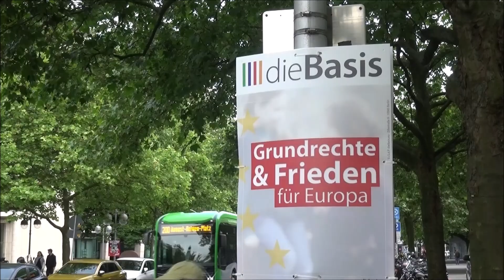31.05.2024 Hannover auf dem Georgs Platz. FDP EU Wahl. Die Zimmermann Show. Was bedeutet Krieg. T 2b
Friedensflaggen Stören. Die Ukraine und der Palästina Konflikt. Ohne Freiheit ist alles nichts. Frau Strack Zimmermann. Frieden oder befrieden?
Was heißt befriedet werden?
durch einen Zaun, eine Mauer oder Ähnlichem unter Schutz stehend.